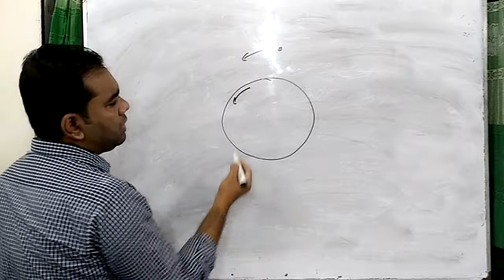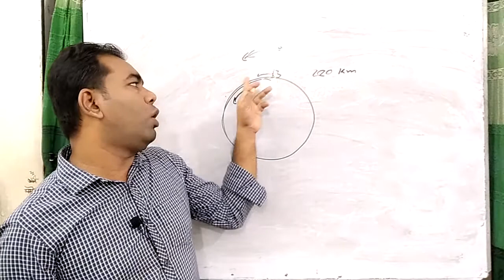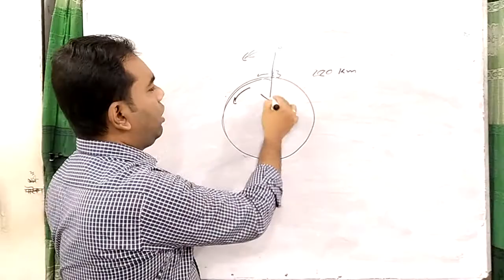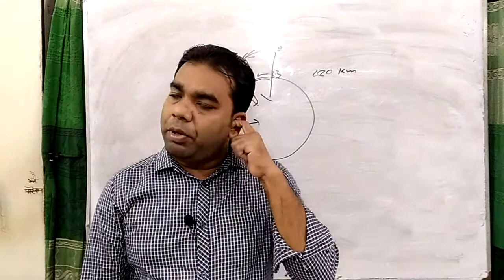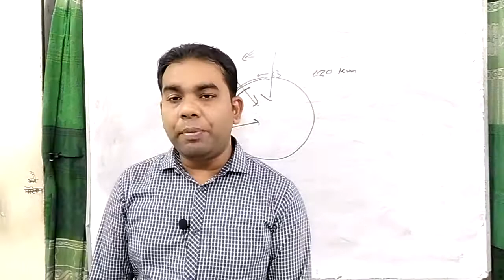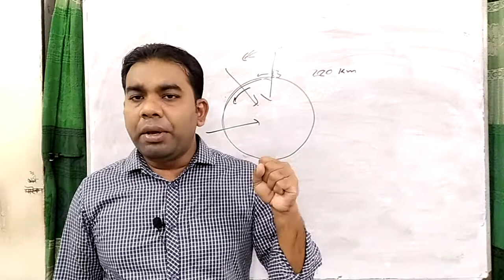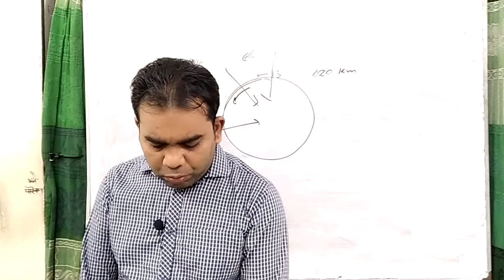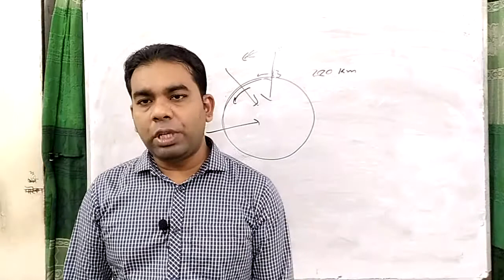৮ম শ্রেণি_বিজ্ঞান_মহাকাশ ও উপগ্রহ (শেষ অংশ)